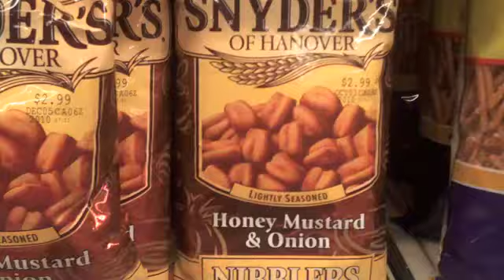Vons Again?!?!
Yes, I went to Vons again. Get over it haha